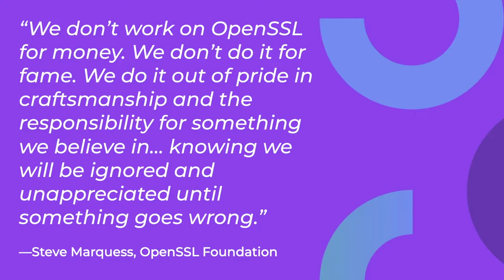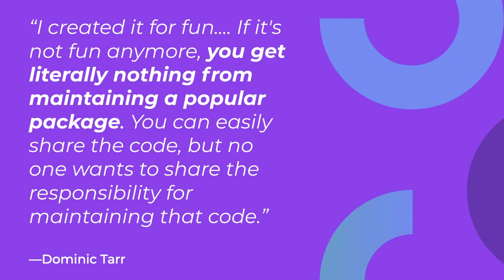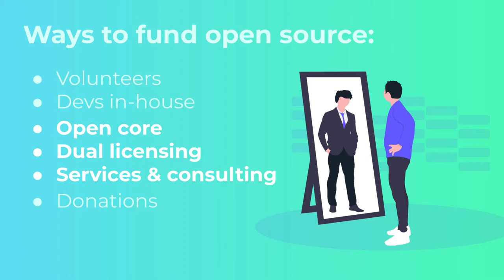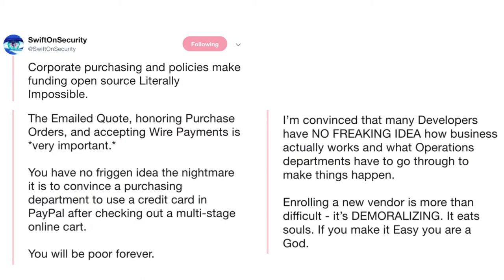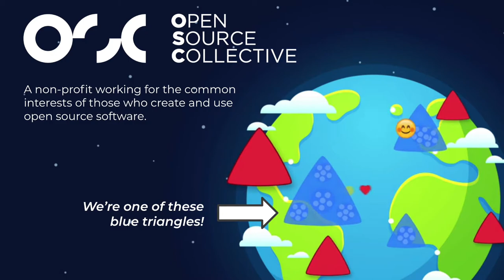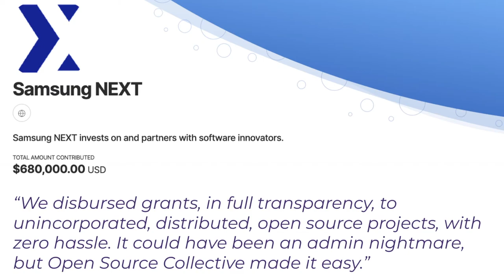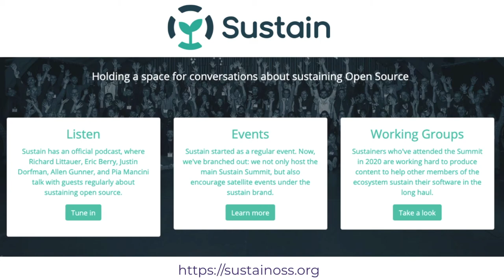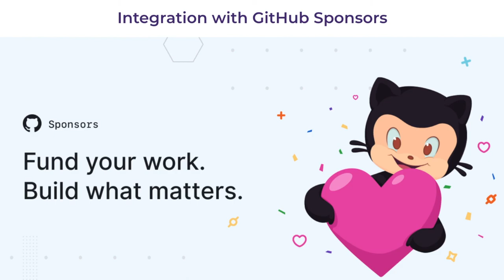Open Source Collective - sustaining the ecosystem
We are a non-profit working for the common interests of those who create and use open source software, working for a healthy and sustainable FOSS ecosystem. Are you part of an open source project looking to raise funds transparently, with minimal hassle? Do you want to support the open source projects you use?